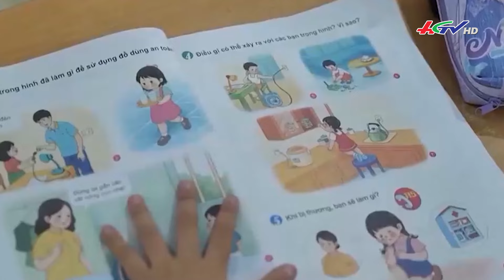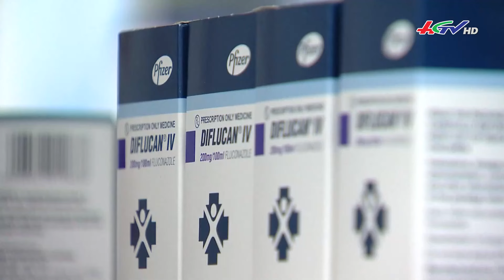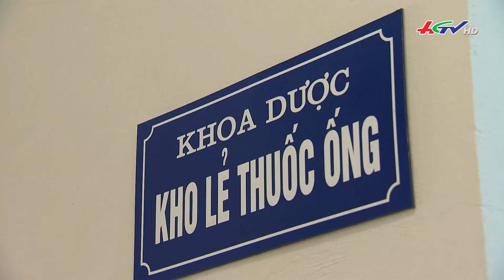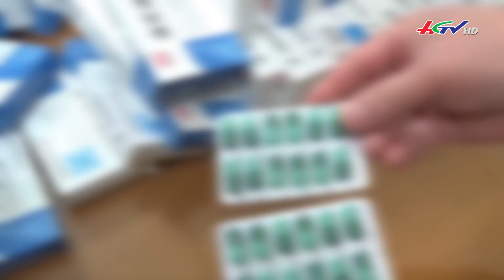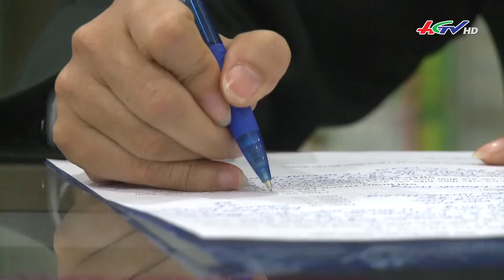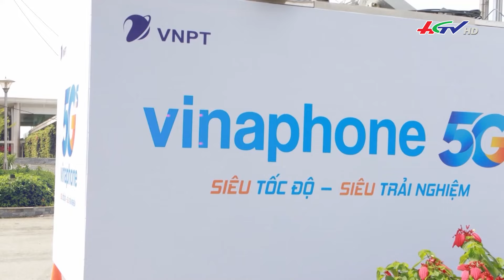Nhịp sống ngày mới 23.10.2024 | Truyền hình Hậu Giang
Những nội dung có trong chương trình Nhịp sống ngày mới hôm nay
00:00 - Bắt đầu chương trình
01:59 - Cống ngăn mặn lớn thứ 2 miền tây hoàn thành
03:06 - Nguy hiểm rình rập khi người dân qua sông bằng bè
04:13 - Những thế hệ "mắc kẹt" với dự án ga đầu mối Thủ Thiêm
06:29 - Người dân Làng Nủ vực dậy sau thiên tai
08:40 - Cứu sống bệnh nhân sốc mất máu do vết thương phức tạp vùng cổ
09:22 - Biến đổi chủng virus, nguy cơ bệnh nhân mắc cúm bội nhiễm gia tăng
09:58 - Tránh tình trạng nguy cơ độc quyền thuốc
11:42 - Thuốc bán online phải là loại thuốc được cấp phép lưu hành
14:25 - Khuyến khích phát triển điện mặt trời mái nhà tự sản xuất, tự tiêu thụ
15:38 - Việt Nam chính thức vào kỷ nguyên 5G
20:43 - Thuyết âm mưu hoang đường về 5G
23:38 - Đam mê nghệ thuật thư pháp để làm thiện nguyện
26:33 - Độc đáo hàng rào dừa ở Bến Tre
28:28 - Chào kết chương trình